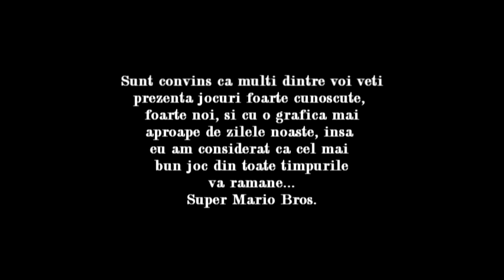Super Mario Bros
Gameplay-ul este in totalitate facut de mine (Macar la jocul asta ma consider si eu bun), si este un video response pentru concursul cu Jocul Favorit.